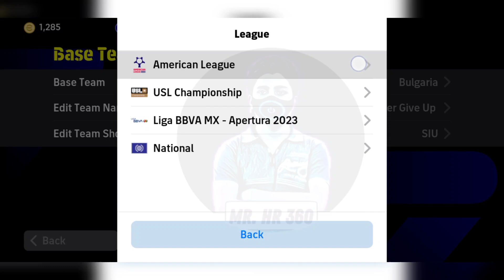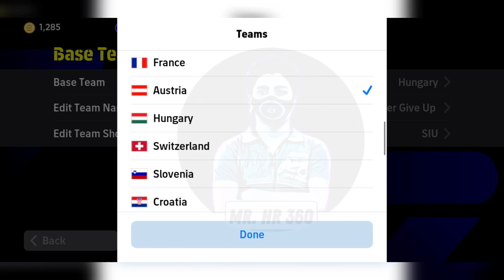Top 5 Best 2 AMF Formation In eFootball 2024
pes formation
pes new formation
mr hr 360
new formation update on this week
2 amf formation